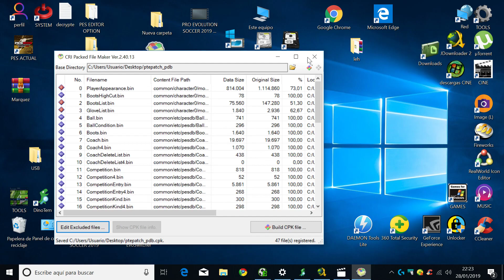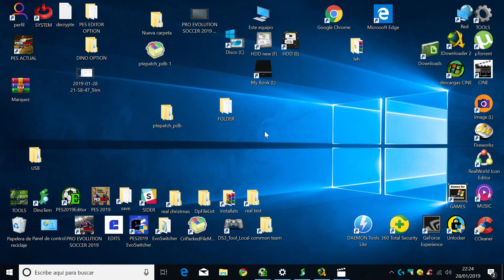VIDEO 1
TUTORIAL